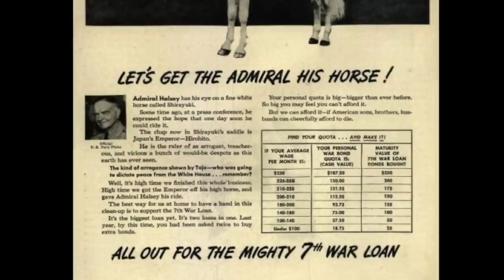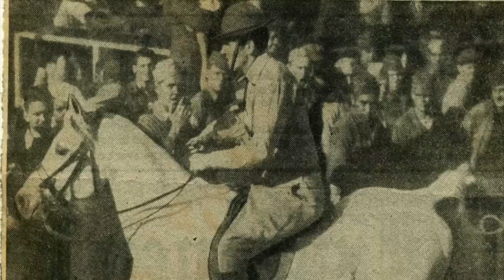Hirohito's American Horse!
Emperor Hirohito of Japan riding a white stallion is one of the enduring images of WWII. But the story behind his horses is fascinating and directly connected to the United States. America was determined to capture Hirohito's horse.

Credits: US National Archives; Library of Congress
Sources:
- 'Equestrian Deception' by Judi Daly, The Long Riders Guild Academic Foundation
- 'Richard Riley Fitzgerald and the Emperor's New Horse', Kamas Valley History Group